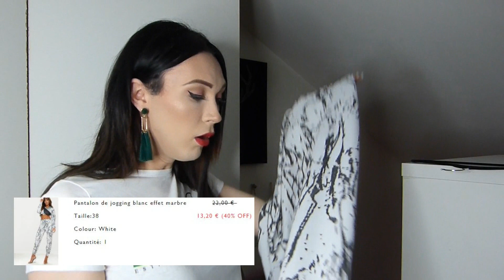BIG CRAQUAGE / HAUL PROMO PRETTYLITTLETHINGS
Je vous retrouve ce dimanche pour une nouvelle vidéo haul pour changer lol , mais cette fois ci ce sont des vêtements et accessoires qui vienne du site Prettylittlethings. En esperant que cette vidéo vous plaisent je vous souhaite a tous une bonne semaine. Merci de laisser un ptit like si ce genre de vidéo vous plait XOXO.

*POUR ME SUIVRE : -SNAPCHAT : maylina57

*JE FILME AVEC : LUMIX FZ48
*MINIATURES : PICKMONKEY
*MONTAGE VIDÉO : WONDERSHARE FILMORA
*LE HAUT QUE JE PORTE DANS CETTE VIDÉO : NEW YORKER